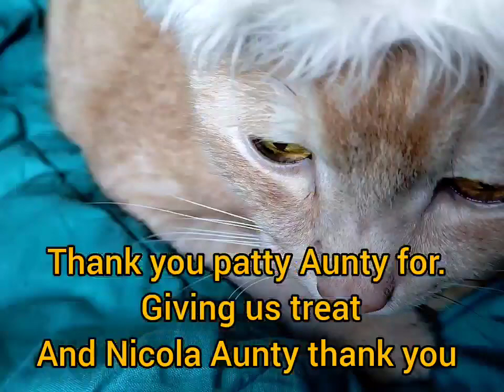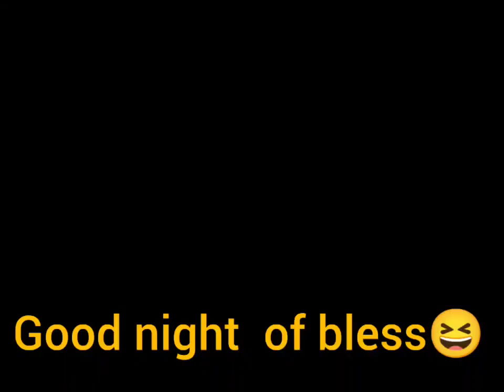Why Bless The Cat Is Not going to college ?Guess plz/Thank you For completing my 2k subscribers🤗🙏🏻